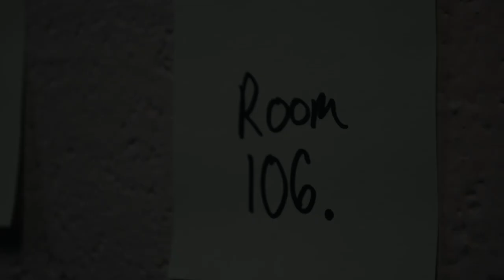PSA_PennTrafford_Teens forJeans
i. Penn Trafford High School

ii. PSA

iii. The intended audience is high school students who are looking for ways to reach out to their community, be a part of something bigger, and take part in a selfless action.

iv. The objective of this piece is to create an emotional reaction in the viewer, urging them to show generosity.

v. The production began in January, our program saw an opportunity to draw attention to a student union run program. Several different mediums were considered to convey our message, the sticky notes coupled with shots of donors was decided on. We utilized this medium paired with our musical selection to convey our dramatic mood.

vii. I hereby affirm that I or my organization owns or has clearance to all the material, both sound and visual, contained in the program submitted for judging. Further, I and/or my organization will hold the  Western Pennsylvania Television and Video Teachers Consortium (TVT), the 2015 TVT Student Video Festival or Robert Morris University harmless from any and all suits and liabilities from any actual or alleged violation of copyright. I understand that my programs, or excerpts from them, may be duplicated and compiled for public screening at the 2015 TVT student Video Festival on April 9, 2015 and I give permission for such purposes. I also agree to the distribution of my programs, or excerpts from them, to  members for the Western Pennsylvania Television and Video Teachers Consortium and I give permission for such purpose.